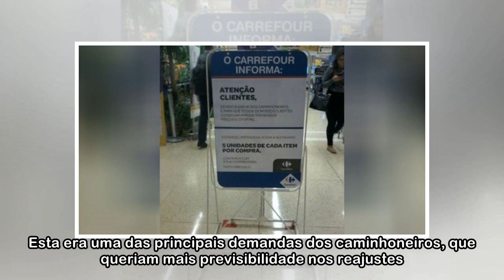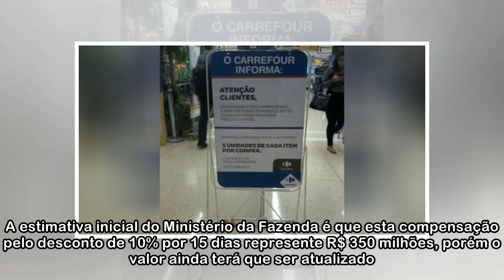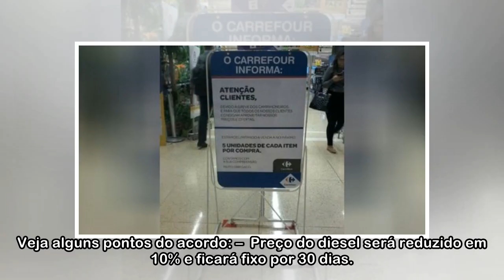Governo e caminhoneiros anunciam acordo para suspender greve por 15 dias - ISTOÉ Independente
Caminhoneiros seguram uma faixa com "greve" ao bloquearem a estrada Régis Bittencourt, a 30 quilômetros de São Paulo, durante o quarto dia de greve para protestar contra o aumento do custo do combustí...